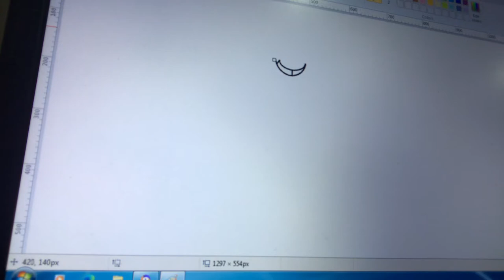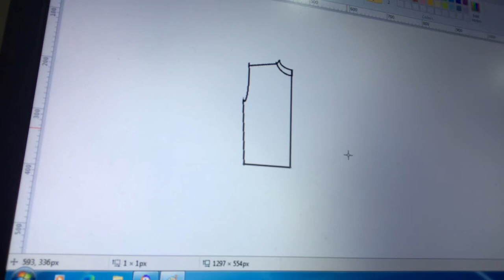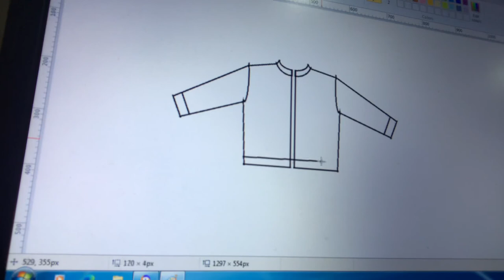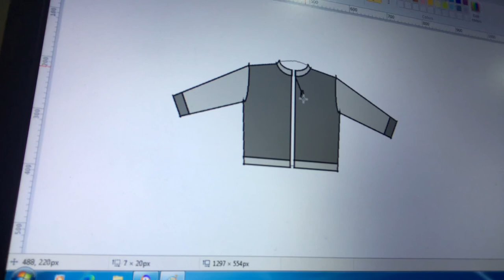Windbreaker Jacket | Windbreaker Outfit | Windbreaker Mountain Climber | Windbreaker Hiking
Fashion Outerwear - Outline Sewing Pattern Using Paint